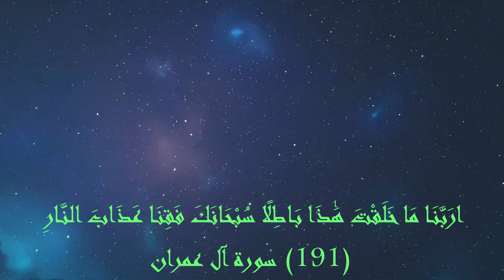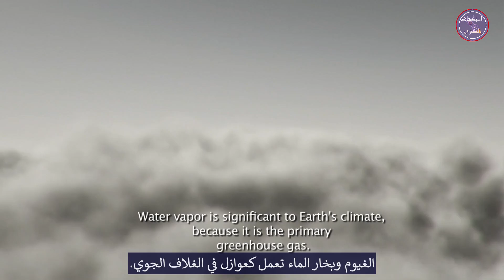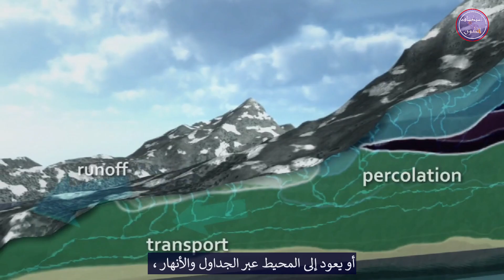ديناميكية دورة مياه الأرض The Earth Water Cycle Dynamic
الماء هو العنصر الأساسي للحياة على الأرض. بالنظر إلى كوكبنا من الفضاء ، بمحيطه الشاسع والعميق ، يبدو كما لو أن هناك وفرة من المياه لاستخدامنا. في الواقع، جزء صغير فقط من مياه الأرض يمكن الوصول إليه لتلبية احتياجاتنا. كم يوجد من المياه العذبة وأين خزنت يؤثر علينا جميعا. ما يقرب من ثلثي هذه المياه مخزونة في الجليد على قطبي الأرض ، الثلوج المتراكمة، والأنهار الجليدية مما يجعل الوصول إليها غير ممكن لفترات طويلة من الزمن. دورة المياه ديناميكية - فهي تصف الحركة المستمرة للماء فوق سطح الأرض وتحته والتحولات من حالة إلى أخرى. درجة حرارة سطح البحر ، والرياح السطحية ، ودرجة حرارة الهواء تأثير على معدل تبخر سطح المحيط. في المناطق المدارية ، درجات حرارة سطح المحيط الدافئة تدعم معدلات التبخر العلية. الرياح تزيد أيضا في التبخر. عندما تكون درجة حرارة الهواء أكثر سخونة ، يمكنه الاحتفاظ بماء أكثر. في حين أن الجو لا يخزن كمية كبيرة من الماء بالمقارنة بالمحيط والأنهار والبحيرات ، يمكنه نقل الماء بسرعة من مكان إلى آخر. المناطق المنخفضة في الغلاف الجوي ذات الرطوبة العالية والرياح القوية ، يمكن أن تشكل "الأنهار الجوية" لنقل المياه أفقيا. تتشكل الغيوم عندما يبرد بخار الماء ويتكثف إلى قطرات وبلورات الجليد. الغيوم وبخار الماء تعمل كعوازل في الغلاف الجوي. تساعد الغيوم في حماية الأرض من الشمس وتحبس الحرارة تحتها.

Water is the fundamental ingredient for life on Earth. Looking at our Earth from space, with its vast and deep ocean, it appears as though there is an abundance of water for our use.However, only a small portion of Earth's water is accessible for our needs.How much fresh water exists and where it is stored affects us all. Nearly two-thirds of this fresh water is stored in the polar ice caps, snow packs, and glaciers, making it inaccessible for long periods of time.The water cycle is dynamic - it describes the continuous movement of water on, above and below the surface of the Earth and the transitions from one state to another. Sea surface temperature, surface winds, and air temperature influence the rate of evaporation at the ocean surface. In the tropics, warm ocean surface temperatures support high rates of evaporation. Wind also increases evaporation. When the air's temperature is warmer, it can hold more water. While the atmosphere does not store a large quantity of water compared to the ocean, rivers and lakes, it can transport water quickly from one place to another. Low-lying regions of the atmosphere with high moisture and strong winds,
can form "atmospheric rivers" to transport water horizontally. Clouds are formed as water vapor cools and condenses into droplets and ice crystals. Clouds and water vapor act as insulators in the atmosphere. Clouds help shield the Earth from the Sun and trap heat from below.